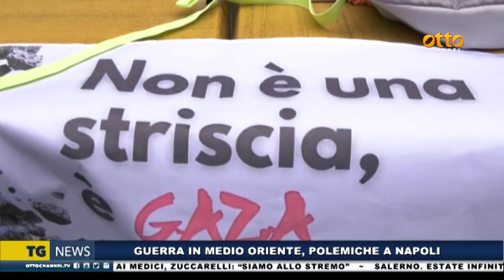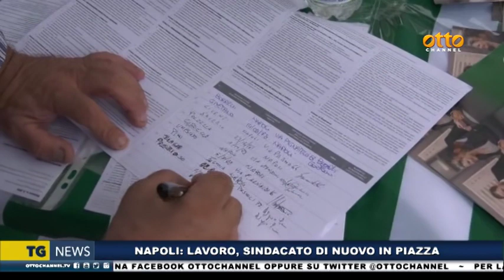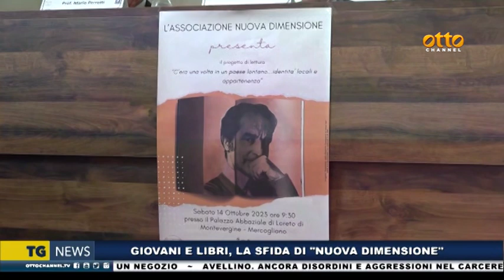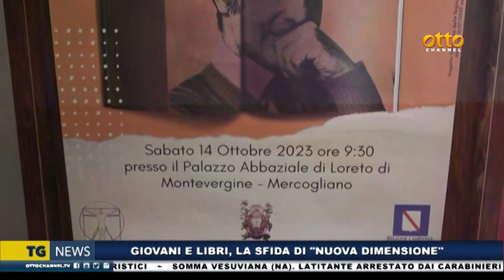Tg news 14 ottobre 2023 - ore 19:45